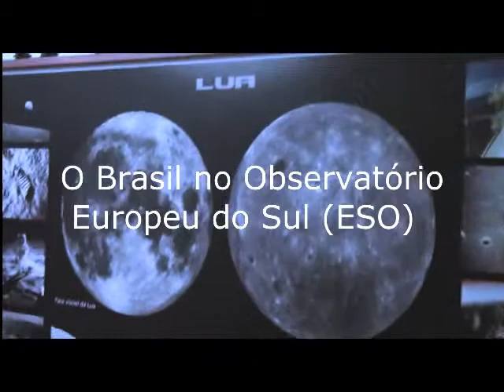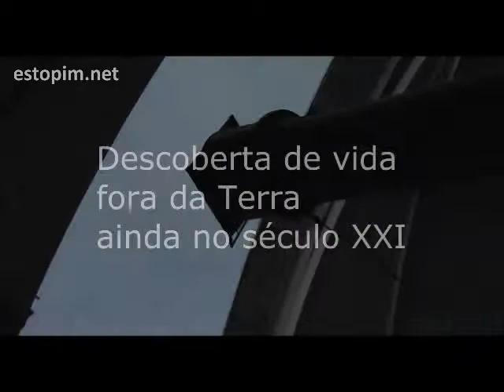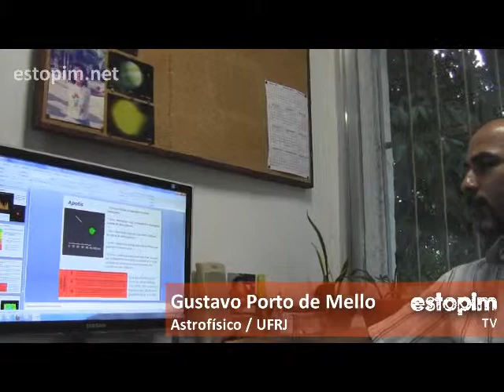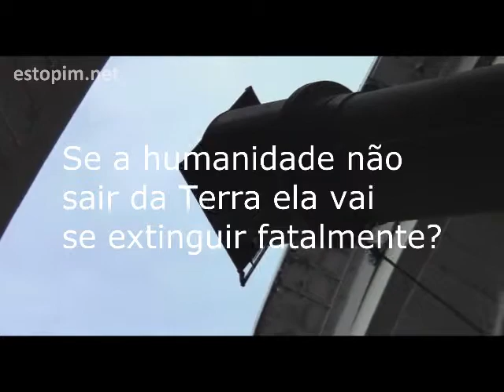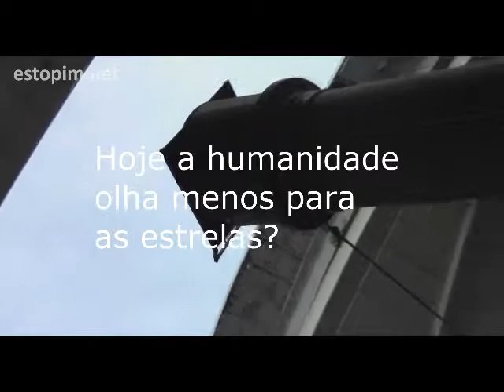Revista Estopim: Entrevista com Gustavo Porto de Mello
Astrofísico Gustavo Porto de Mello fala sobre a participação do Brasil no ESO, vida extraterrestre e riscos de o Planeta ser atingido por meteoro.

Entrevista de Diogo Coelho